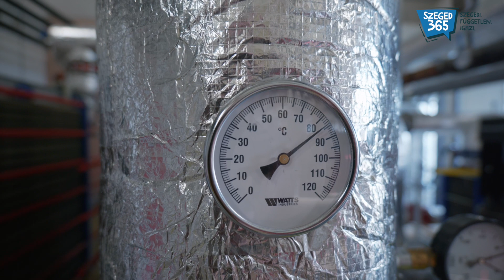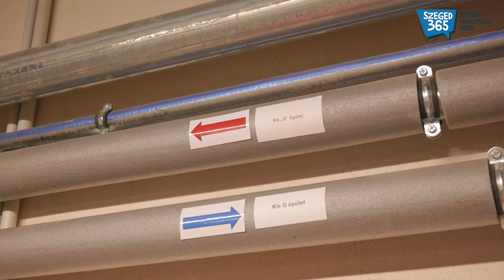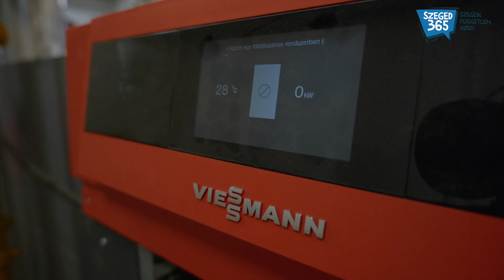Exkluzív interjú Kóbor Balázzsal, Szeged legkiválóbb geotermikusával!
Szeged a zöld város! Nem véletlenül: ebben a videóban megmutatjuk hogyan néz ki Reykjavík után, Európa legnagyobb geotermikus fűtési rendszerének lakóparki mása, beszélgetünk Kóbor Balázzsal a geotermikus fűtés nemzetközileg elismert szegedi szakértőjével.